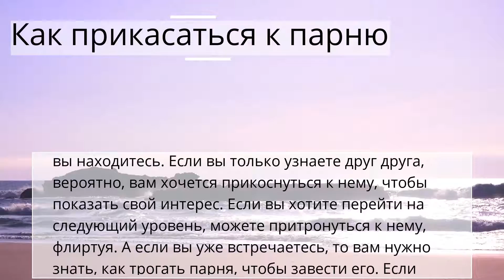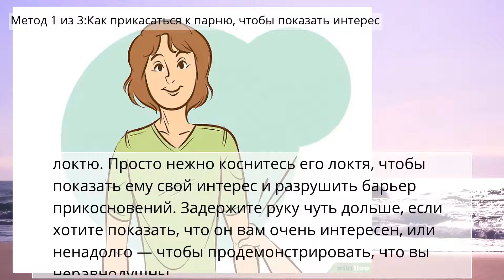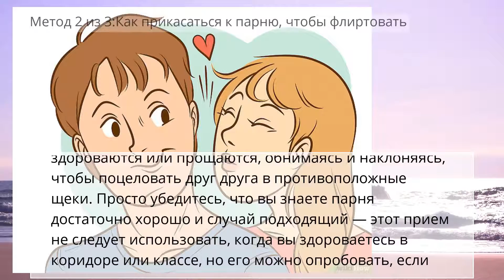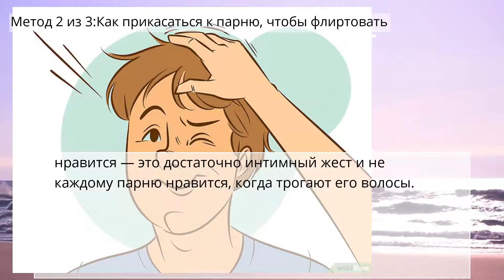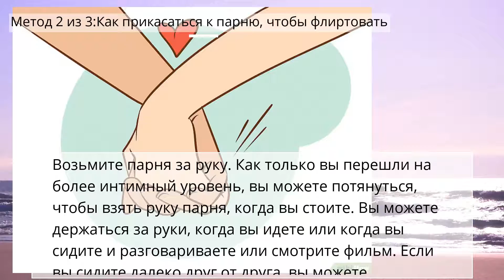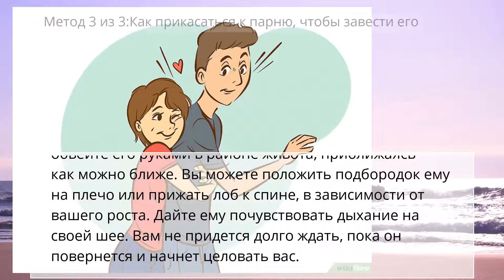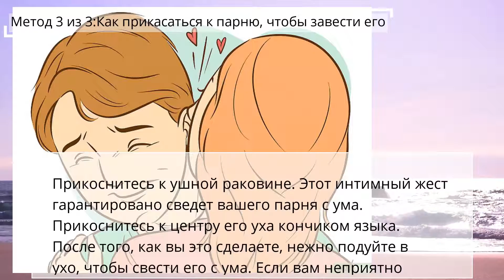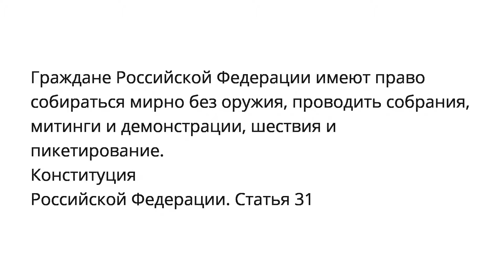Как прикасаться к парню, чтобы завести его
Как прикасаться к парню
Любовь и романтика
Метод 1 из 3:Как прикасаться к парню, чтобы показать интерес
Метод 2 из 3:Как прикасаться к парню, чтобы флиртовать
Метод 3 из 3:Как прикасаться к парню, чтобы завести его